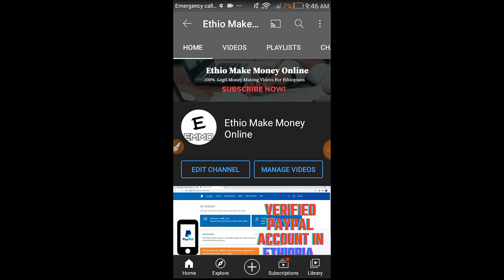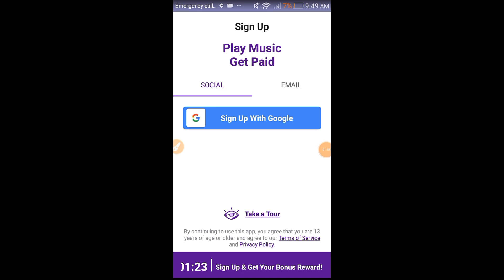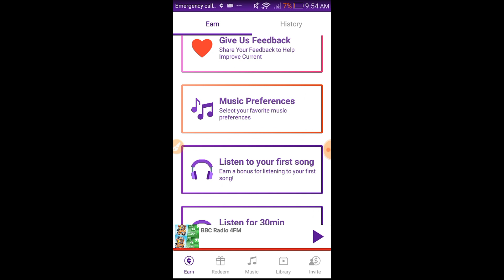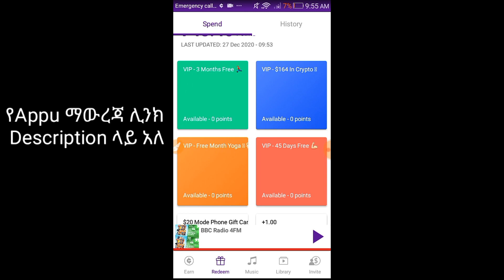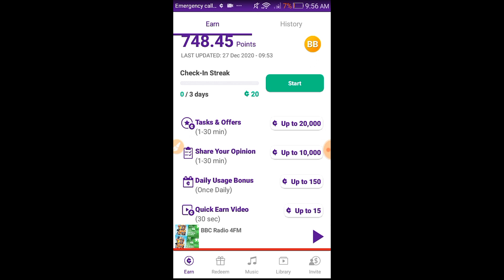ሙዚቃ በማዳመጥ በስልካችን የሚከፍለን ምርጥ አፕ | Make Money Listening To Music Ethiopia Current EMMO ABENI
ሙዚቃ በማዳመጥ በስልካችን የሚከፍለን ምርጥ አፕ | Make Money Listening To Music Ethiopia Current music rewards app . በስልካችን ገንዘብ መሥራት
akukulu tube, አብሬሎ,Ethio Make Money Online,live withdrawal proof, gamee ,ethiopia
online ኦንላይን ስራ

የ12ተኛና የ8ተኛ ክፍል ፈተናዎችን የያዘው የEthio 12 & 8 app ማውረጃ ሊንክ
My telegram address - @benarfaben

Make Money online 2020 passive income | How to create YouTube channel 2020 Passive Income
Make Money online 2020 passive income
በአዲሱ ህግ መሰረት ገንዘብ የሚሰራ የዩትዩብ ቻናል አከፋፈት 2020 መኒታይዝ ለመሙላት ላስቸገራቹ | How to create YouTube channel 2020
how to make money on youtube with a small channel in 2020?
እንዴት ገንዘብ የሚሰራ የ YouTube ቻናል መክፈት እንችላለን? How to create a YouTube channel And Make Money Online .How to create a YouTube channel easily.

how to make money on youtube with a small channel,ways to make money on youtube, make money on youtube 2020, how to make 500 a month on youtube,ma

make money fast,make money on YouTube,earn money on YouTube,legal ways to make money,get rich,save money,saving money,how to save money fast,earn money,secrets of millionaires,rules of millionaires,secret tips,how to become a millionaire,start a YouTube channel,how to be popular on YouTube,be a blogger,monetize your videos,how to use analytics,
EMMO
ABENI KE HAWASSA